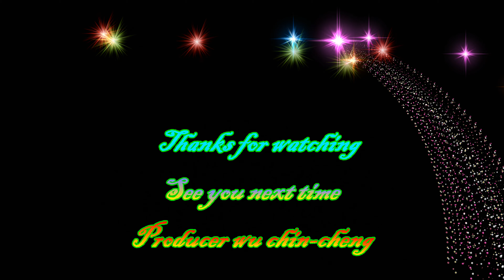南庄 - 鹿場超馬~戀上超馬(四)4k